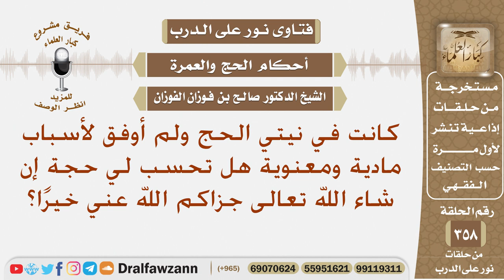كانت في نيتي الحج ولم أوفق لأسباب مادية ومعنوية فهل تحسب لي حجة بسبب النية؟ الشيخ صالح الفوزان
نص السؤال: كانت في نيتي الحج ولم أوفق لأسباب مادية ومعنوية هل تحسب لي حجة إن شاء الله تعالى جزاكم الله عني خيرًا؟
السيرة الذاتية :
للاشتراك في قناة الشيخ صالح الفوزان

رئيس الفريق
لمشروع كبار العلماء